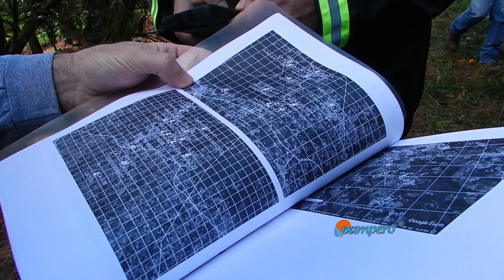Control de mosca de los frutos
En la sede del SENASA Buenos Aires se realizó una reunión con autoridades, citricultores y exportadores de Entre Ríos en la que se acordó una agenda de trabajo para el control de la mosca de los frutos.